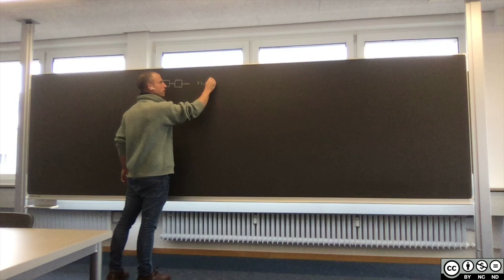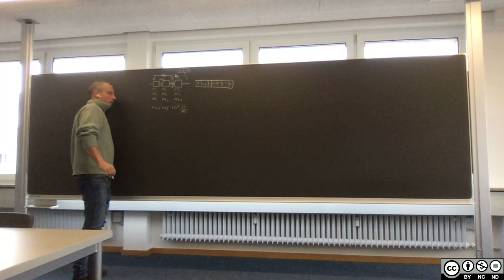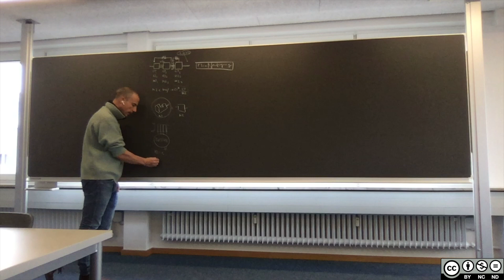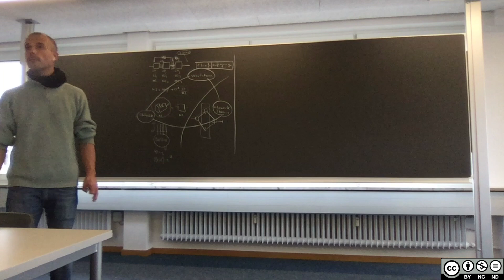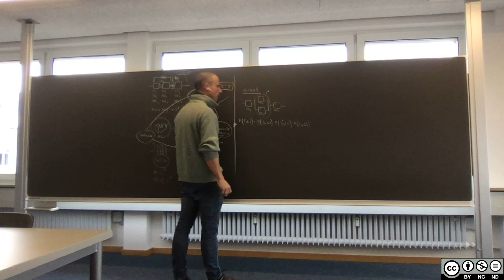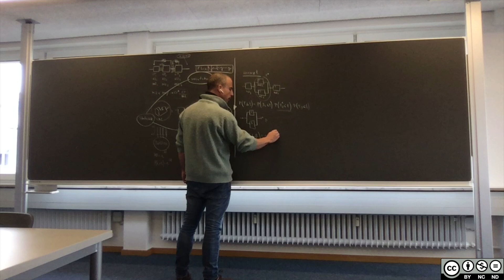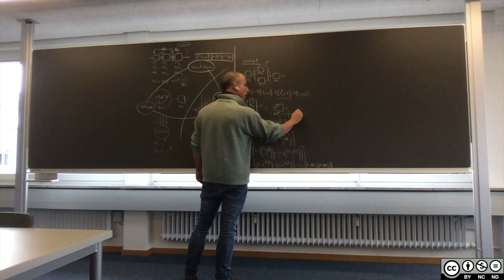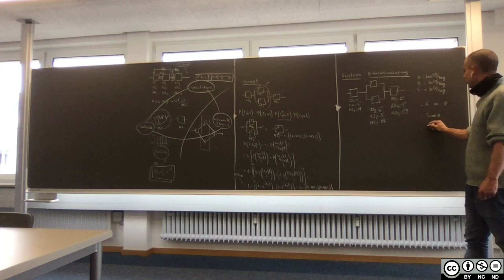09 MBW3 WS19 20 Organizational Design Project Management Logistics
Prof Dr.-Ing. habil. Javier Villalba-Diez lectures on Organizational Design Project Management Logistics